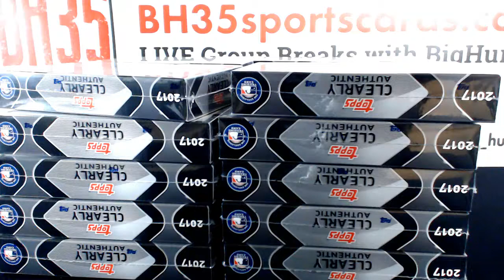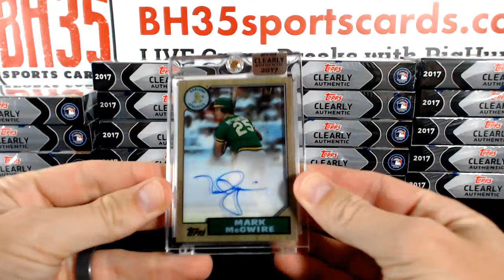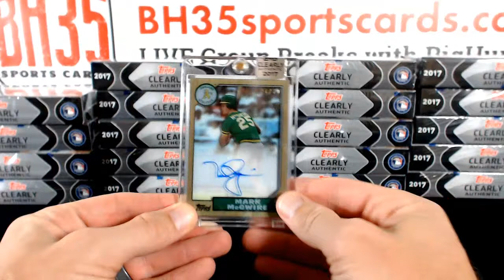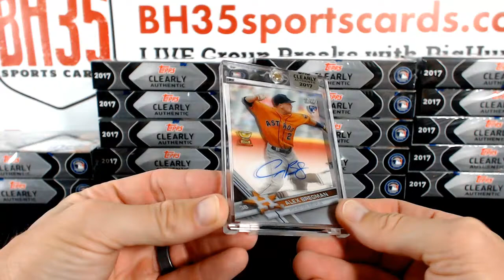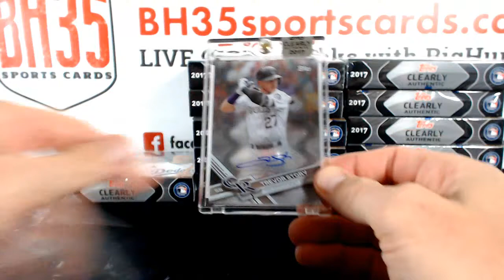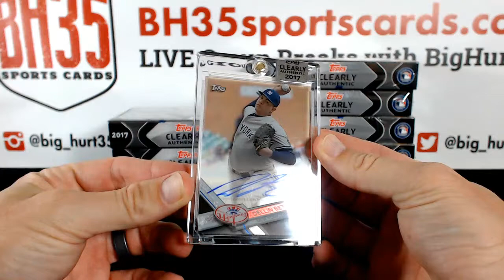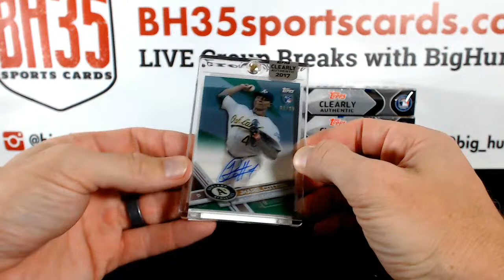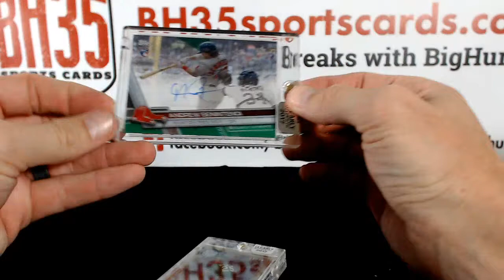Jimmy's 2017 Topps Clearly Authentic Baseball | 20 Box Case Break #1